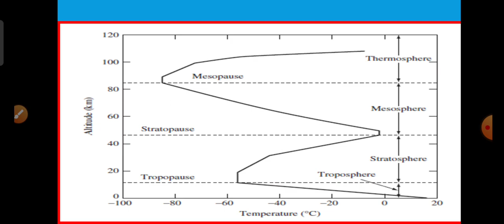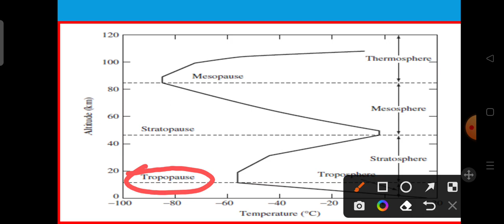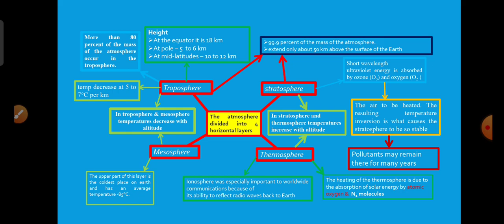UGC NET JRF ENVIRONMENT SCIENCES| paper 2| unit 1| syllabus wise course| envirocademy